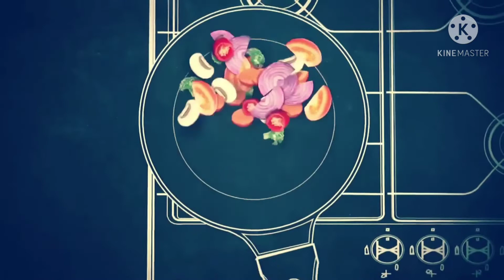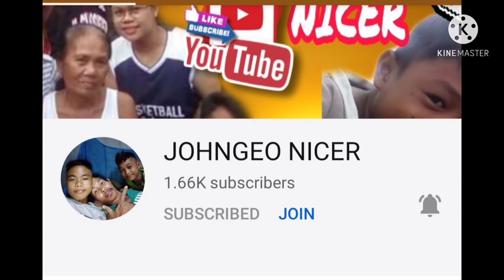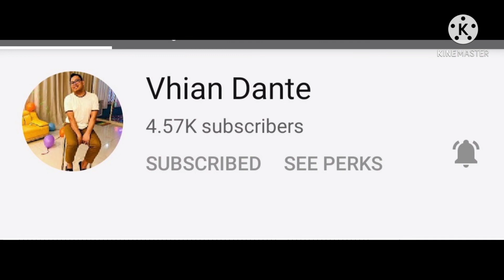HOW TO COOK PORK MENUDO|SIMPLE RECIPE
Sinabawnng tilapya|Simple recipe,Camote cue meryenda,how to cook sinigang salmon.,pinoy recipe,simple recipe,how to cook tinolang galonggong,how to cook macaroni salad,how to cook Laing,how to cook beef with broccoli,how to cook nilagang baka,how to cook maruya,how to cook sarsyadong alumahan,how to cook cabbage rolls,how to cook arrozcaldo,how to cook sinigang hipon,how to cook igado panlasang pinoy,how to cook chicken buffalo wings